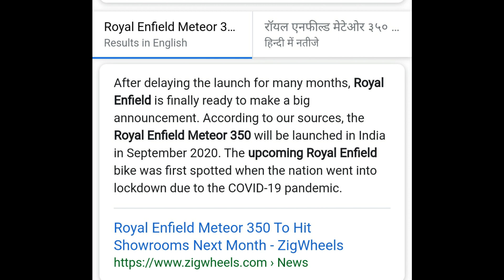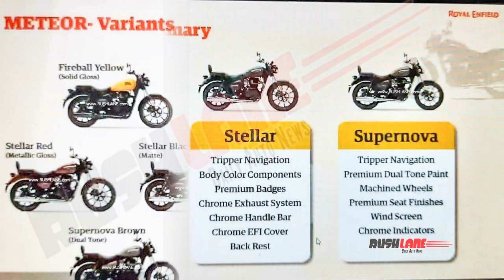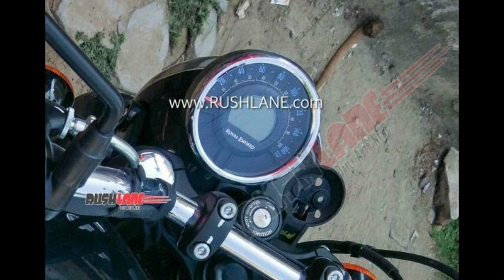Royal Enfield Meteor 350 Launch Rescheduled || Upcoming Royal Enfield Bikes || Meteor 350 New Leak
So Guys, How Are You All, Today In This Video I am Going To Discuss About All New Upcoming Royal Enfield Meteor 350 new leak.When Launch And What is The Price In India.

Is video me maii royal enfield ki Upcoming meteor 350 k nya leak k baare me btane ja rha hu jo aapko 2020 me indian automarket me dekhne ko milegi.Is bikes ki specifications,price,launch date aur wo sari chije jo aapko pta hona chahiye is bike k baare me Maine discuss kiya hua hai.I hope ki aapko ye video bhut psand aaya hoga.

Your Query:
new royal enfield 2020
enfield meteor 350
royal enfield meteor 2020
royal enfield new model